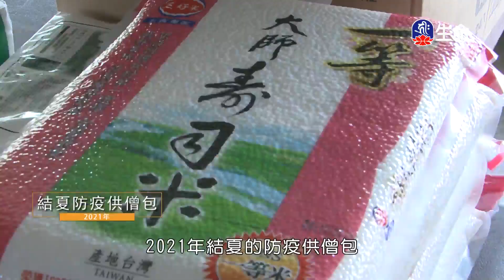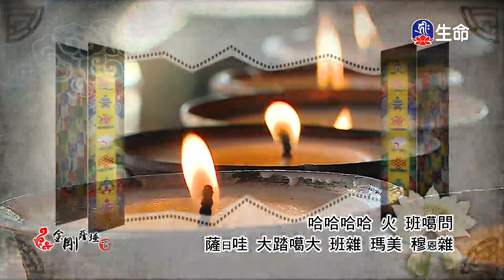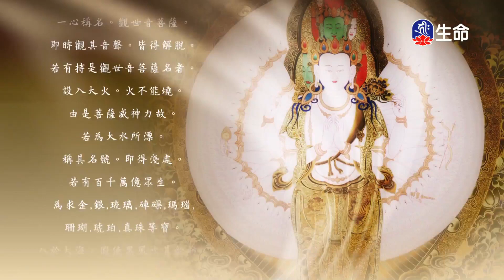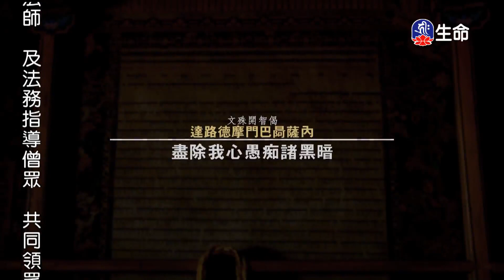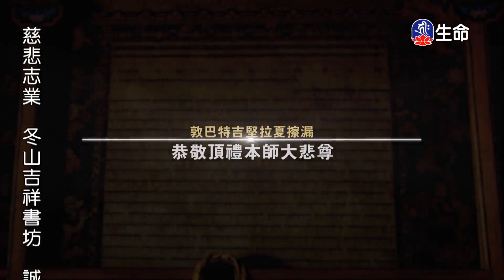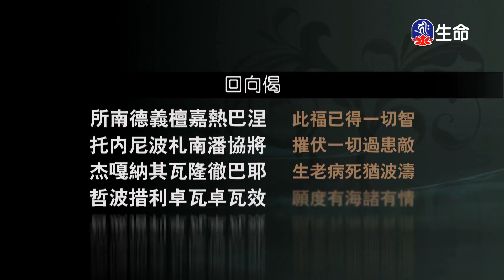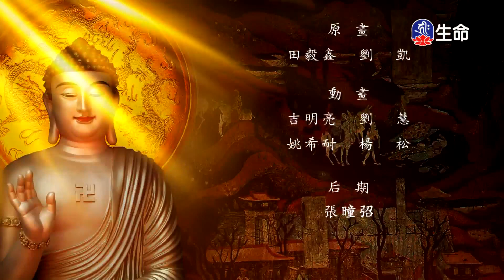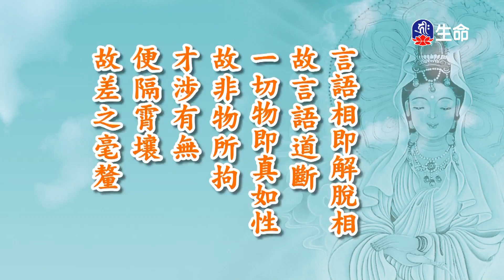尊勝第十七世大寶法王四加行前行短軌(1)-1_大寶法王慈悲開示_(lifetv_20230609_20:00)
大寶法王慈悲開示_尊勝第十七世大寶法王四加行前行短軌(1)。